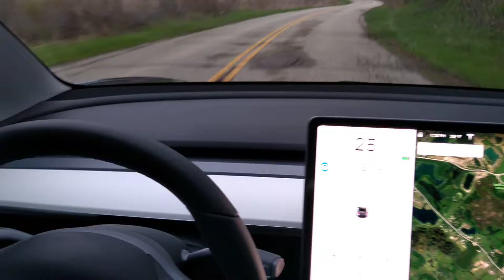Tesla Model 3 uses autopilot to drive through Moraine Hills State Park.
Autopilot handles the small narrow roads easily and safely. Tesla's autopilot is getting better over time.